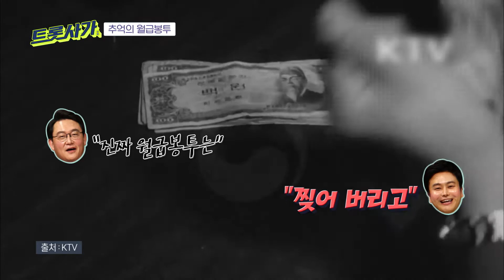⭐추억의 월급봉투ㅣ트롯사가ㅣMBC충북 210805